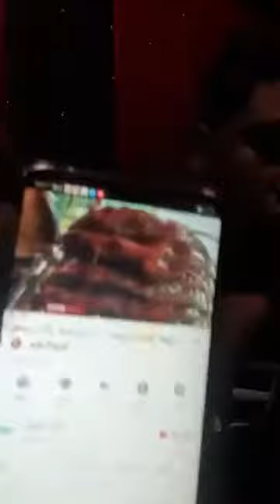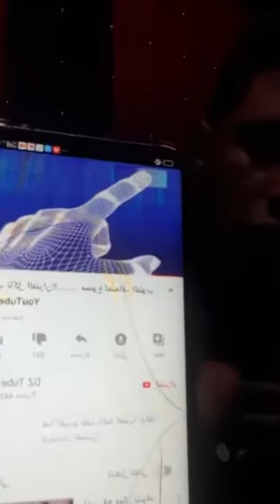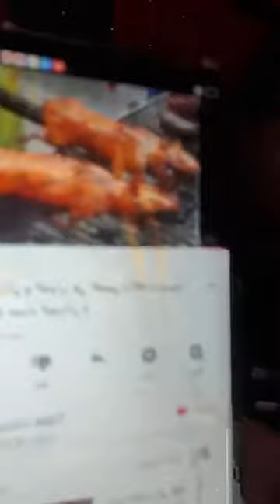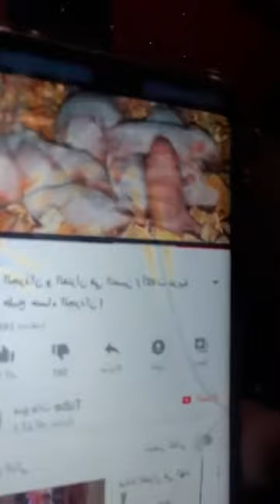نصيحة حمو بيكا لشعب المصري والابتعد عن اي حد من الصين و فيرس كورونا